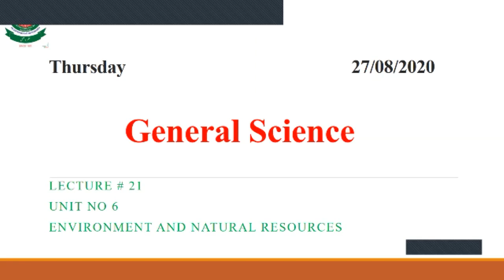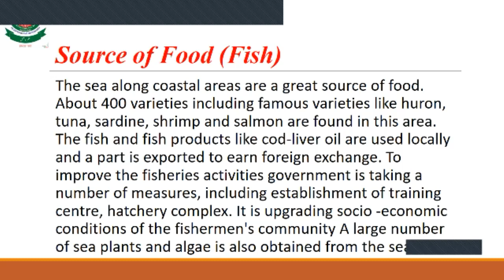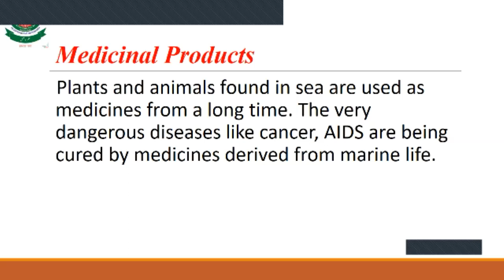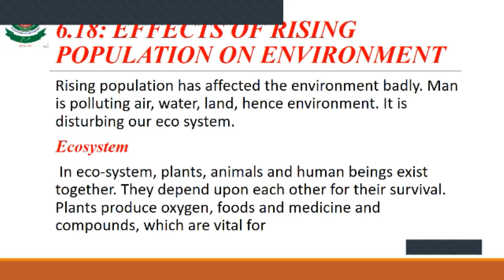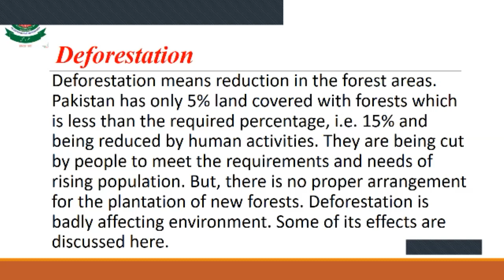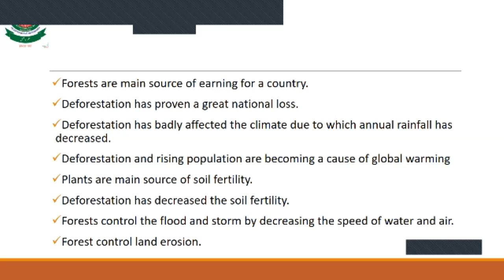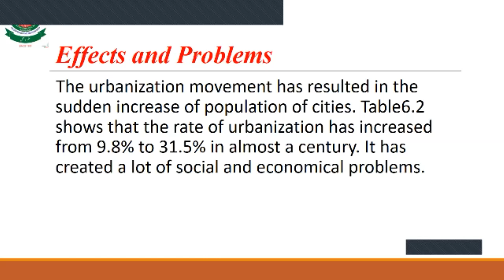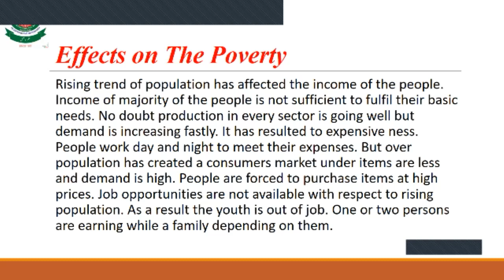10th G Sci lec 21